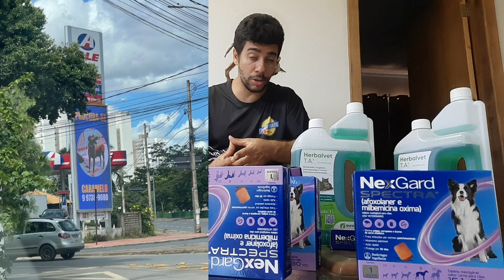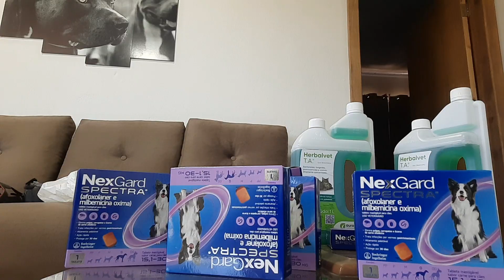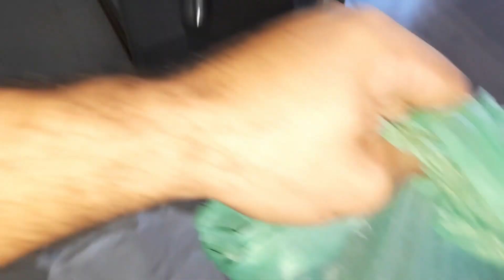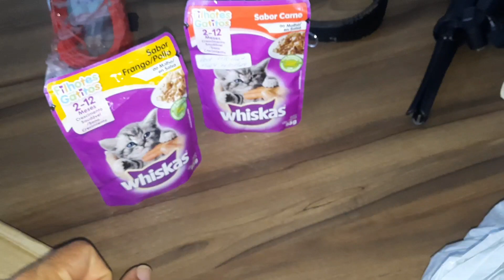ULTIMO DIA DO ANO DAQUELE JEITO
Nadson e Paulo compra de Rações

Caixa Postal 22
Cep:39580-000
Francisco Sá MG
Francisco Alves